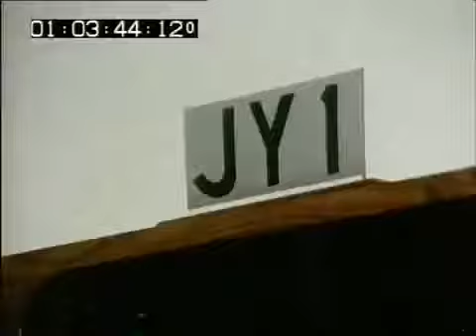King Hussein of Jordan - Interview - Jordan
A fascinating interview with the late king of Jordan. Thames Televisions 'This Week' was granted unique access to the Jordanian Royal Family. We get to see the .

Lateline's Tony Jones sat down with King Abdullah for an exclusive interview on Australia's role in the fight against global terrorism, and how Donald Trump's .

King Abdullah of Jordan sat down with Scott Pelley on 60 Minutes to talk about Jordan's role in the refugee crisis. Jordan has taken in a influx of refugees as .